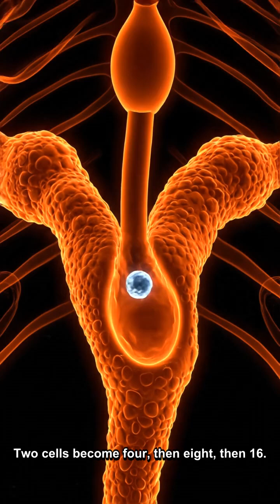The 9 Month Journey Inside Mom’s Belly You’ve Never Seen